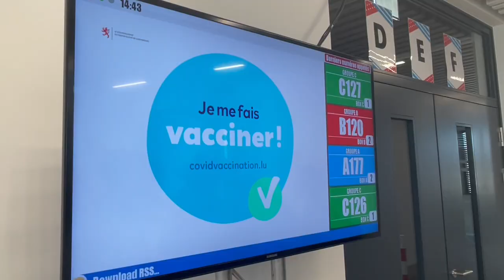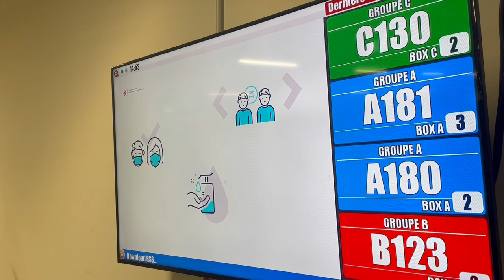Esch-Belval - Visite au Centre de vaccination